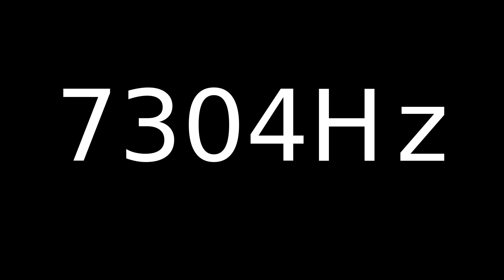Speaker Sound Test 7304Hz